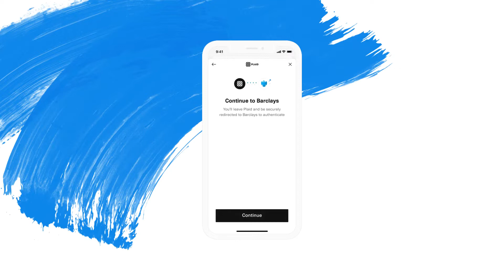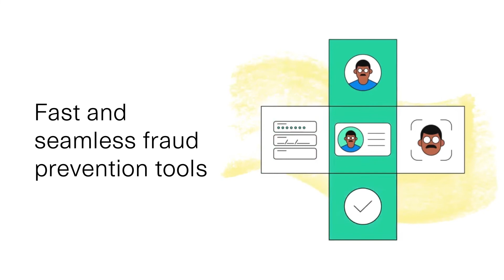How we work in Europe